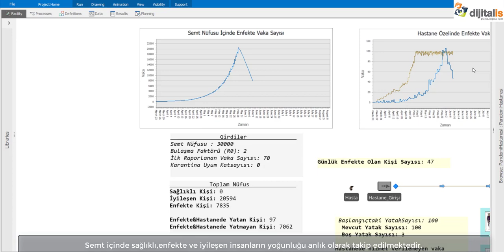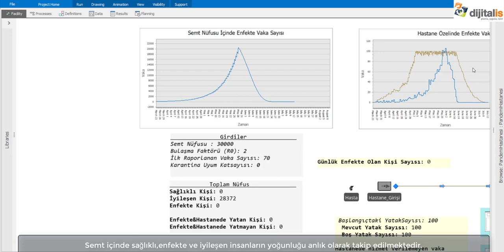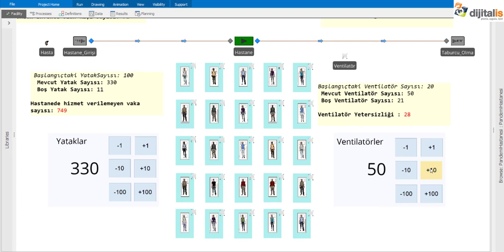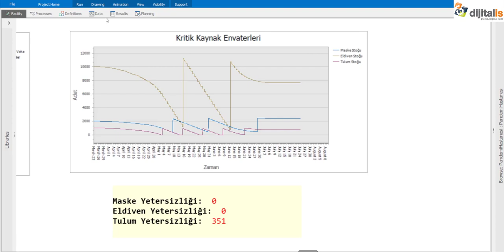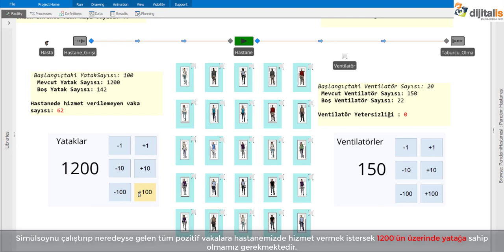Pandemi Hastaneler için Kurumsal Kaynak Planlama ve Simülasyon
Simio simülasyon yazılımı kullanılarak tasarlanan modelde, seçilen bir hastanenin gelebilecek hasta potansiyeline karşı elindeki kaynakları ne ölçüde kontrol edebildiği analiz edilmektedir. İlaveten karantinaya uyum sürecinin bu kaynaklar üzerindeki etkisi ve kritik kaynak stoklarında meydana gelebilecek bir iyileşmenin hastalarımıza ve hastanelere sağlayacağı katkılar model dahilinde sunulmaktadır. Eldiven,maske,tulum,ventilatör cihazı gibi kritik kaynakların envanter kontrolü hastalarımız için hayati önem taşımaktadır.

“Bulaşıcı Hastalıklar ve Kaynak Planlama Modeli” sağlık hizmeti sağlayıcılarına, devlet kurumlarına ve sivil toplum kuruluşlarına salgın hastalıklar adına daha iyi planlama yapmalarına yardımcı olmak için tasarlanmıştır. Model, yukarıda bahsedilen kritik kaynaklara olan ihtiyacı bir toplumun nüfusuna ve belirtilen nüfus içindeki enfeksiyon oranına karşı analiz etmektedir.